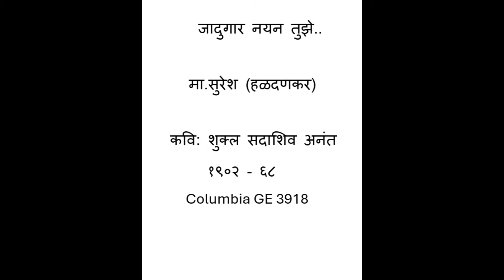Jadugar nayan tuze- Suresh Haldankar -Comp: S.A.Shukla- GE3918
Curtsy : Mr Vikrant Ajgaonkar